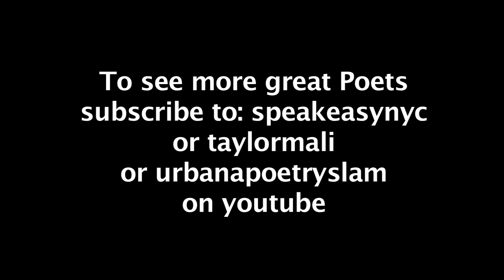Page Meets Stage: Regie Gibson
Regie Gibson performs "The Castrato Speaks (after the film Farinelli: Il Castrato)" as part of Taylor Mali's Page Meets Stage series which paired Regie Gibson with Susan B.A.  Somers-Willett, March 2010 at the Bowery Poetry Club, New York